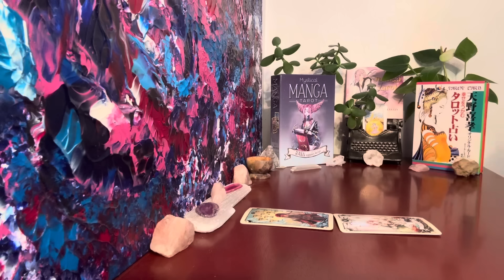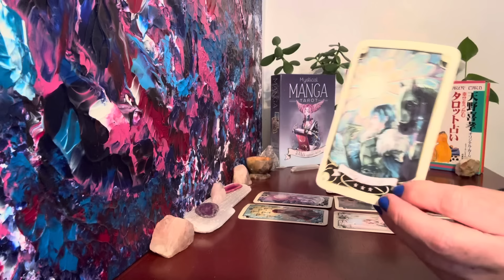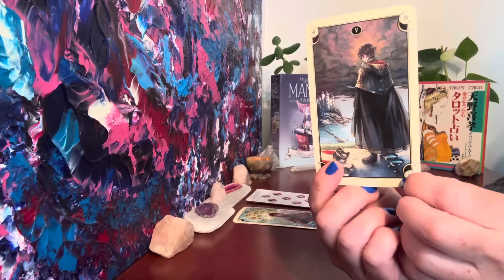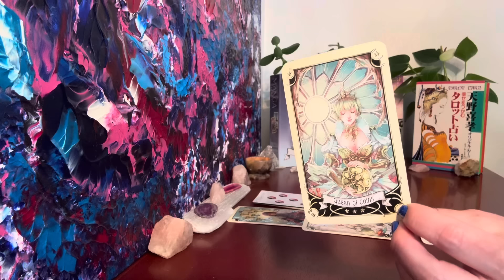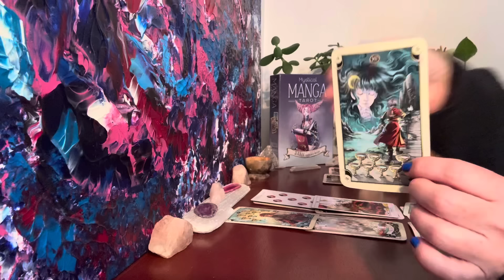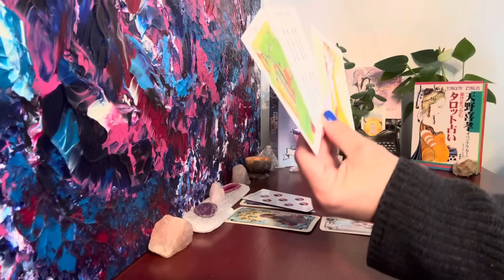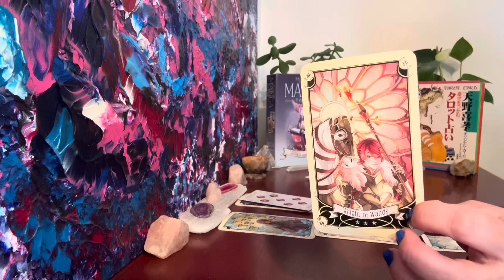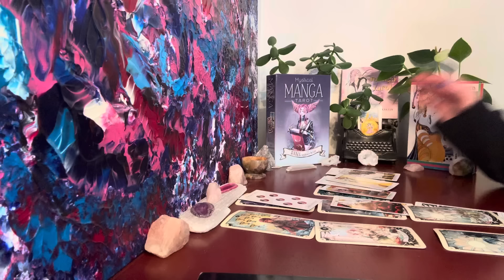Taurus Love Reading ❤️ Someone Who’s Been Hoping for a Chance With You Takes Initiative & Says So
Taurus ♉️ How Do They Truly Feel Love Reading 💜 Timeless

Gratitude & Love
Charity